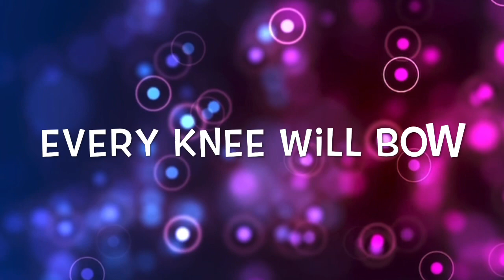Resurrected King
Steve Agnew (Kids Praise)